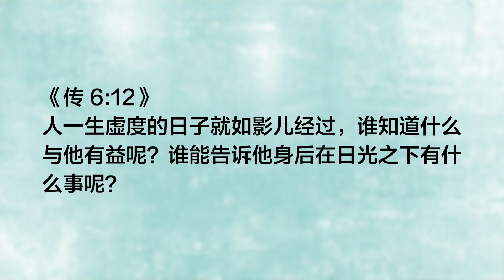神使亨通与患难并存｜每日 - 20230605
主题：神使亨通与患难并存
经文：传7:14；6:12
分享者：林慧君传道
简介：人生都是有喜有悲的。而这两者都出自神的主权和美意。难道亨通一定对人好吗？难道患难就没有造就人的功课吗？并不是“亨通”与“患难”本身是好或不好。重要的是，在亨通或患难之中我们有没有看见和认定神。

人一般的心态都是认为人生没有大灾大难才是正常的。纵使有悲痛，那也应该是例外，不是常例。虽然看到别人遇难，但总觉得倒霉的事不会临到自己。因此，当自己遇到苦难和挫折时，便顿时觉得迷茫失措。这才觉悟到自己一直活在虚幻里，因为人生都是有喜有悲的。
《传7:14》遇亨通的日子你当喜乐，遭患难的日子你当思想，因为神使这两样并列，为的是叫人查不出身后有什么事。

1、 享受亨通并没有错，但要提防其中的危险。
若神赐人亨通，人因此而喜乐是自然的。亨通并没有错，我们也不必因为日子好而过意不去。有些信徒或许想到神吩咐他们要背十字架跟从主，就觉得不应该追求或喜悦亨通。或者，当他们因着亨通而开心时，他们就觉得有些不自在，仿佛他们喜爱舒服，不够属灵。但这经文告诉我们，若神让我们亨通，我们当然可以喜乐，也应该为此向神生出感恩之心。神并非要信徒成为奇怪的人，喜欢苦不喜欢甜。但与此同时，我们也当谨慎亨通所带来的危险和试探。因为人在亨通时很容易自满、得意，就忘了神、远离神。为了不掉入这些危险，我们在亨通时，也应该由衷地感谢神，且存“舍己”心态，不是独占恩典，乃是用神所赐我们的丰富来祝福他人、荣耀神、建立神的国。
另外，传道者也提醒，人生也不是时时亨通的，我们不该有这等妄想。

2、 遭患难的日子你当思想。
思想什么呢？就是为何一个良善、公义且有能力的神会让我的人生遭遇患难呢？患难虽不好受，但若是慈爱公义的神许可的，必然对爱神的人有益处《罗8:28》。
其实，“思想”也可说是“省察”（圣经新译本）。当我们遇见患难时，我们要思想这患难的缘由。在一个广泛的层面，患难是源自罪。当罪进入世界的同时，苦难也跟着来（《创3:16-19，罗8:18-23》）。地上的患难应该叫我们厌烦这堕落有罪的世界，看透世界的虚空，而更向往回到幸福的天国，能与我们的救主耶稣永远在一起。而除了广泛层面，我们也当在具体方面思想、省察，看我们的生命有否任何导致患难临到的因素。比如，我们是否对神越来越冷淡，但对世界和偶像越来越上心；或者我们一直放纵某个罪却没有意思要悔改；又或者我们忽略了某个神要我们关注的事等，以致神不得不责备我们或是给我们一些警告？然而，不是每个患难都是因着罪。所以，我们也要思想神借着患难所要教导我们的其他功课。比如，神要我们学习谦卑，要我们的信心与灵命成长，要我们更加成圣，更懂得依靠神等。

3、 无论是亨通或是患难都有其功用，都是叫人要信靠神。
因为亨通与患难都出自神的主权和美意。亨通叫人喜乐；患难叫人思想人生残酷的现实。但两者的用意最终都是要叫人信任和顺从那独一掌权的神。特别，刚才的经文说道：“神使这两样（亨通、患难）并列，为的是叫人查不出身后（未来）有什么事”。神不让人知晓将来的事，使人不知道明天是福是祸，为的就是要人不要依靠自己知道或是不知道的，乃唯有依靠神。虽然明天对我们来说是未知数，但神要我们因为相信一切都由神安排与掌权而因此能放心。
其实，并不是“亨通”与“患难”本身是好或不好。重要的是，在亨通或患难之中我们有没有看见和认定神。若我们看见神在其中，那患难中也能有出人意外的喜乐《罗5:3，帖前1:6，腓4:4-7，雅1:2》，在亨通中我们也不会失脚《申8:1-10》。但我们若眼里没有神，我们甚至会因我们的亨通而心高气傲，忘记神，以致最终带来自己的败亡《申8:11-20》。
所以，神最终要我们关心的不是努力猜测明天将如何，乃是专心信靠祂。虽然我们无法说得准明天是遇亨通还是遭患难，但我们可以确知的是，那位赐我们亨通的神也是同样在患难中会与我们同在的神。神叫我们“查不出身后有什么事”，就是要我们靠信心而活。传道者在《传6:12》问：人一生虚度的日子就如影儿经过，谁知道什么与他有益呢？谁能告诉他身后在日光之下有什么事呢？
虽然人不知晓将来的事；人也不知道到底什么才是对他有益的，难道亨通一定对人好吗？难道患难就没有造就人的功课吗？但神不但知道未来的事，祂也是命定一切事的，祂更是知晓什么对人才是有益处的。所以，我们只管信任神，凡事依靠祂，顺从祂就好。
亲爱的弟兄姐妹，今天，神若为你安排的是亨通，你应当存感恩的心喜乐地享受，并把这恩典也与旁边的人分享，以荣耀神。但若今天或哪一天，神许可你遭受患难，也愿你记得思想神的应许和真理并祂之前的恩典与作为，而从中得力，来在你的患难中继续忍耐跟从主。无论我们是在亨通或是患难，都愿我们心中继续记念神，依靠主！